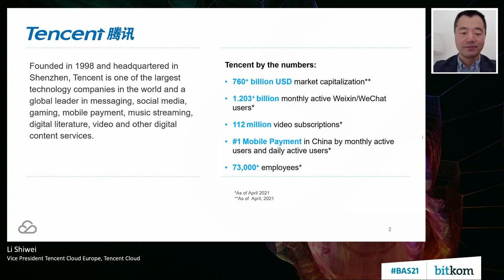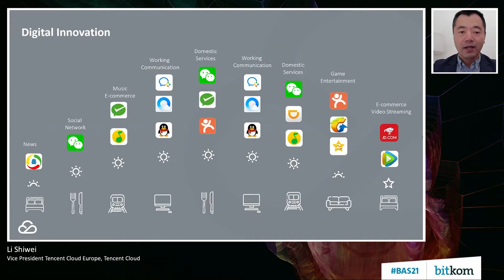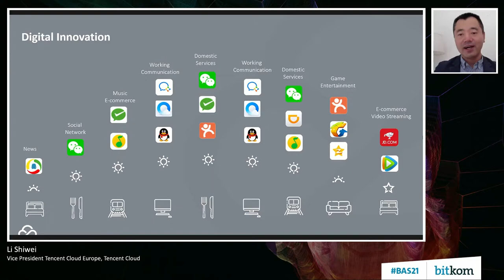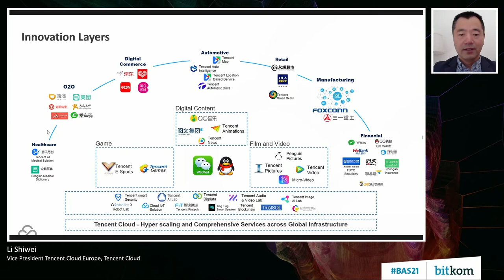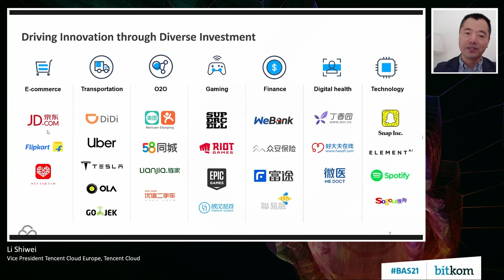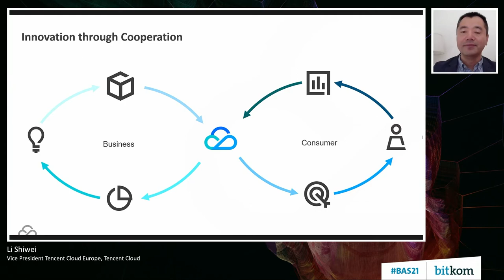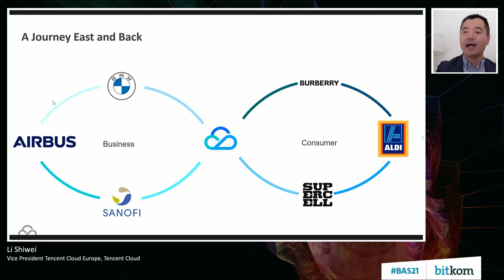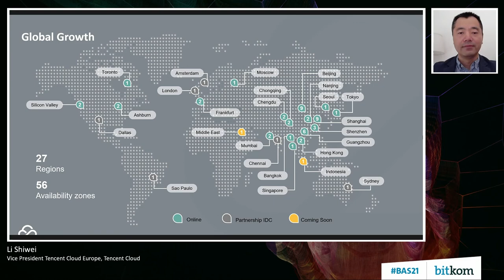Empowering digital innovation | Big-Data.AI Summit 2021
Companies around the world are embracing digital technologies to drive their growth and speed up innovation. New platforms and ecosystem that thrive thanks to digital solutions are emerging around the world. They continue to grow as they learn from every interaction that users have with their products. It is no secret that companies leveraging existing data from different sources inside their own operations are in a better position to develop and improve existing products and deliver a better user experience. Furthermore, AI will only accelerate this development and enable completely new business models and new opportunities beyond existing ideas. In his Keynote, Li Shiwei will share exclusive insights about how Tencent enables companies to use data, AI, and cloud computing to continuously innovate.

Li Shiwei, Vice President Tencent Cloud Europe, Tencent Cloud